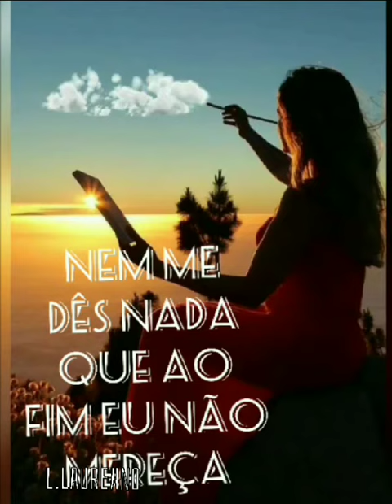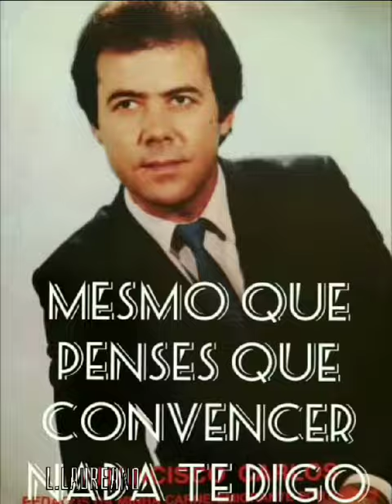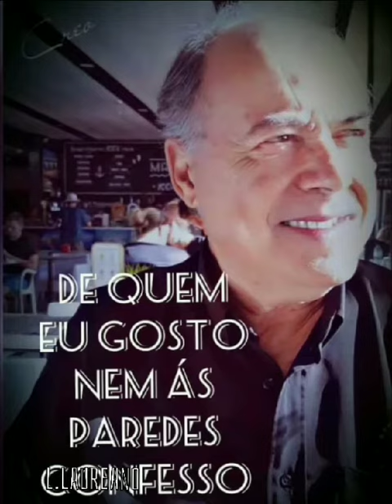Francisco Carlos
nem ás paredes confesso